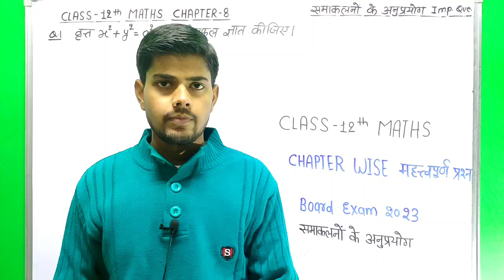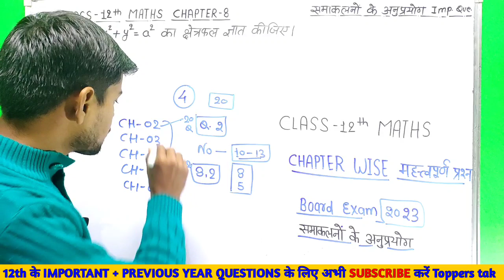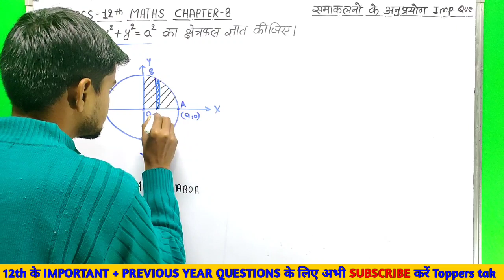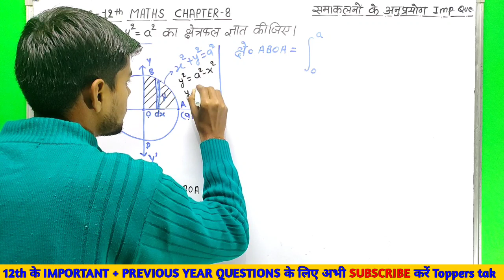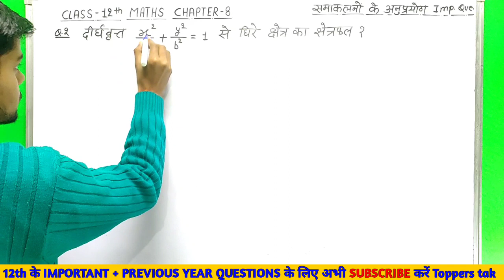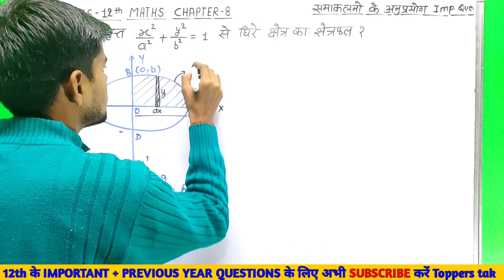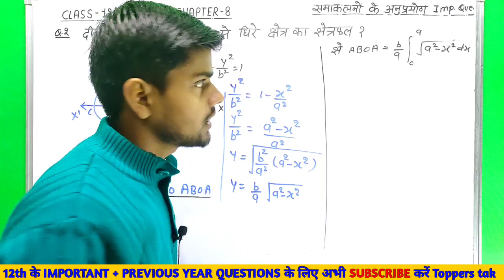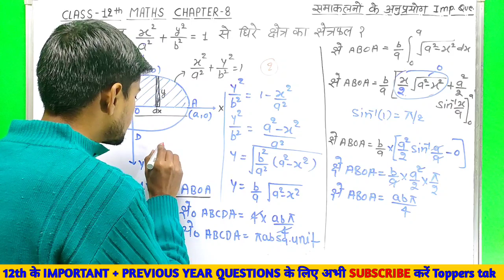12th maths important questions chapter 8 | Class 12 maths chapter wise important questions 2023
12th maths important questions chapter 8 | Class 12 maths chapter wise important questions 2023

es class me maine apko Class 12th application of integrals up Board me 2022 me aaye hua sabhi questions ko karaya hai jo apke exams ko dekhte huea bahut mahatwapurna hai in sabhi questions aapko solve jarur karna hai  i hope ye questions apko exams me dekhne ko milaga agar apko is lectures se kuch positive cheej samajh aaye to Like , share & Subscribe jarur karna ❤️